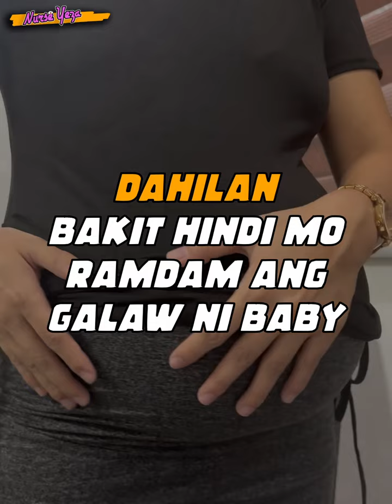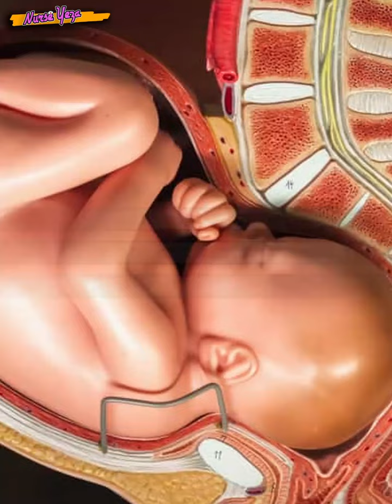Bakit hindi mo RAMDAM ang galaw ni baby